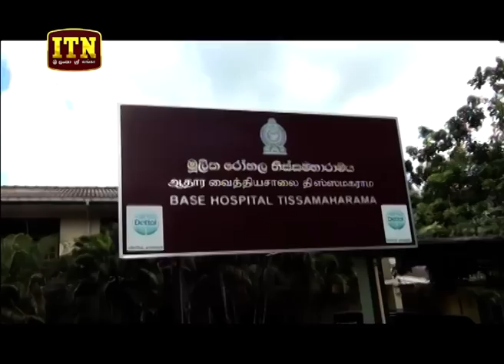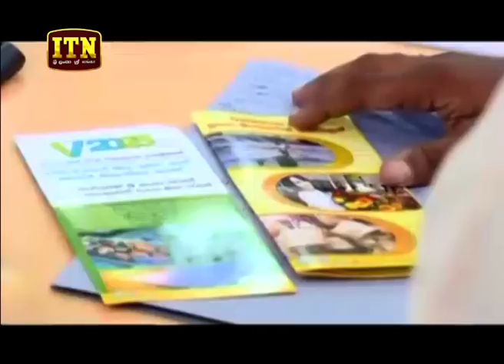ITN News 2019-03-23 | 12.00 PM